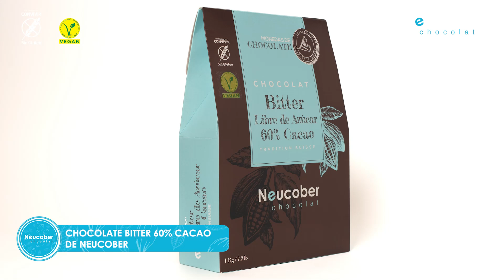Trufas veganas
Después de estos días feriados, nada mejor que una receta saludable y junto a @neucoberchocolat y @daniel_painevilu les traemos estas sabrosas trufas veganas.

Ahora nuestros envases de chocolate vienen con un código QR al costado en el que podrás escanear y conocer todo sobre nuestros productos, ingresar a la  web y a nuestras rrss.

Ingredientes
1kg Chocolate Bitter 60% Libre de Azúcar de Neucober
Cremonella sin azucar a gusto
2 plátanos
100gr cacao en polvo
200gr Galletas de vainilla molidas

En un bowl  moler los dos plátanos, luego agregar el cacao en polvo, las galletas de vainilla molidas y por último la cremonella.
Hacer una mezcla y hacer bolitas. Refrigerar por 10 minutos.
A continuación, atemperar el chocolate bitter Neucober 60% Cacao  Libre de Azúcar.

Trasladar las trufas a una lata con papel mantequilla y bañar nuestras bolitas por el chocolate derretido y ya atemperado.

Refrigerar 10-15 minutos.

Y listos estas Trufas Veganas con Chocolate Bitter Neucober Libre de azúcar y nuestra cremonella sin azúcar.  Ambos productos sin gluten y veganos.

Neucober, Tradición Suiza.